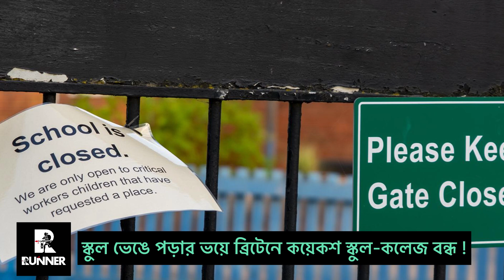ভেঙে পড়ার ভয়ে ব্রিটেনে কয়েকশ স্কুল-কলেজ বন্ধ ! ক্লাস চলছে অনলাইনে | Runner Tv | A S M Masum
ভেঙে পড়ার ভয়ে ব্রিটেনে কয়েকশ স্কুল-কলেজ বন্ধ ! ক্লাস চলছে অনলাইনে